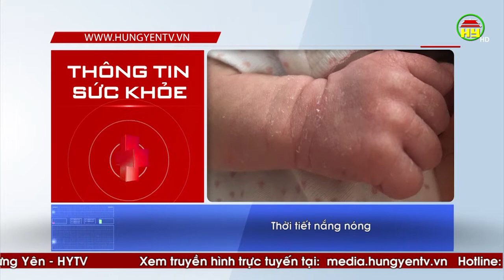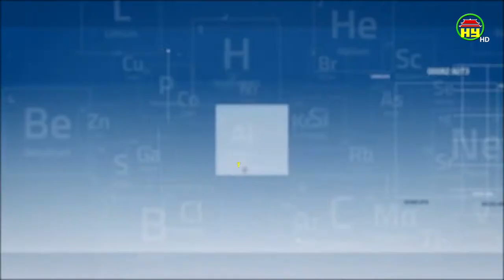Những nguyên ngân gây biếng ăn ở trẻ vào mùa hè